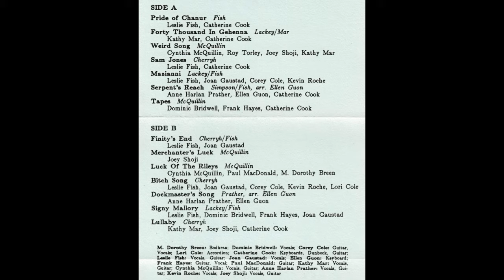Finity's End 08 - Finity's End [HQ]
[books: Downbelow Station, Finity's End, and others]

Lyrics.

Finity’s End is a far-traveling ship and wide space is the deep that she knows
Infinity’s black is the emblem she bears, and never a mark does it show
The stuff of dead suns is her iron and her steel; in a nova's light she was made
She set out to travel the day she was born, in the free-running, long-hauling trade

Chorus:
And no sun can hold us and keep us for long, for infinity’s ours, and infinity’s free.
And no star can own her and no world’s her own, for Finity’s End is she.

The Company thought that they’d make them a law and have all the ships for their own
“You’re Company ships now and Company crews, you’ll pay us and serve us alone.”
James Robert the First was her captain that day, and he sent to all ships in the deep:
“Farewell to their ports and good luck to them all, for what they can’t catch they can’t keep.”

(Chorus)

And, wonder to tell, Mother Earth changed her mind, and called back her magistrates too,
For no ship would haul beyond Alpha or Pell, so no mail and no cargo got through.
Then Unionside came with their ships and their guns and closed up the ports one and all
“You’ll all haul for us now,” the Union men said, “You’ll come and you’ll go where we call.”

(Chorus)

Now Captain James Robert was vexed and annoyed, so he sent out the word like before:
“We’re free ships and crews and we go where we please; we’ll haul you to hell and no more.”
Then Unionside haulers like Candice and Fay, Merry Gold, Carina, and Fame,
From Unionside ports reached the wide deep of space, and to Finity’s End they all came.

(Chorus)

“Ah, well now,” said Earth, “you must come to our side, for there is no place else you can be.”
But Captain James Robert still sent out the word that all ships from now on must be free.
So no ship would come and no true ship would go but the traitor Shalleen and her kind
Shalleen drifts in pieces around Shalleen Point, and never a rest will she find.

(Chorus)

The treaty was signed then and sealed and made sure, for ports to be open to trade;
And borders be none to withhold us or bind—no law on our decks but the law we have made!

(Chorus)